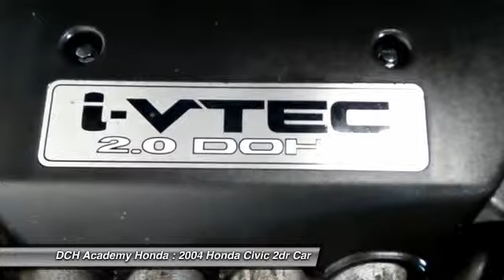2004 Honda Civic AH6S010B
2004 HONDA CIVIC Old Bridge, NJ
Stock# AH6S010B

* * * * * DCH VALUE CERTIFIED * * * * * 11 SERVICE RECORDS FOUND ON CARFAX, MOONROOF, KEYLESS ENTRY, 31 MPG Highway, ALLOY WHEELS! VALUE PRICED, we specialize in obtaining financing for customers who have low credit scores, no credit, bad credit, recent bankruptcy and repossessions. CARFAX REPORT SHOWS 2 OWNERS, 11 SERVICE RECORDS. This DCH VALUE vehicle comes with a 60-point Inspection and Quality Guarantee, 3 Month/Unlimited Mileage $0-Deductible Powertrain Warranty, CARFAX